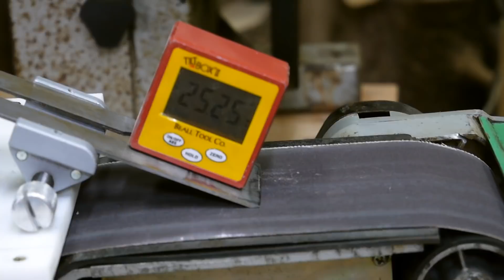ベルトサンダー使用の西洋カンナの刃研ぎ（早くて簡単）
ベルトサンダーとコンパウンドでホーニングする研ぎ方です。早くて簡単にカンナの刃を研ぐことが出来ます。